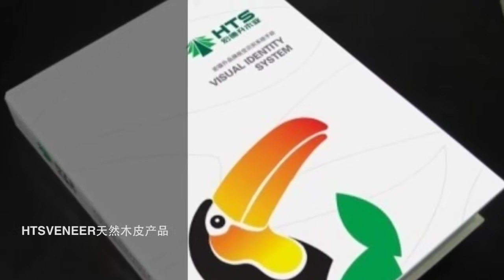Hornbill Natural Wooden Product How Veneer Joint Looks Like 木皮饰面板效果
My Info (HtsWoodVeneer)

We mainly sell veneer and help customers to get logs